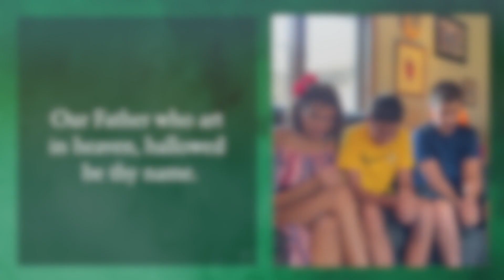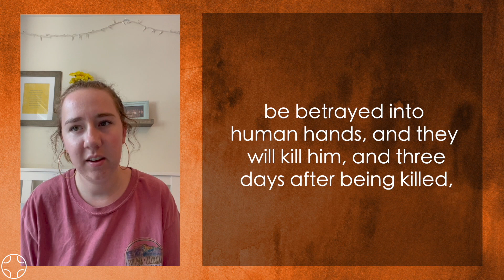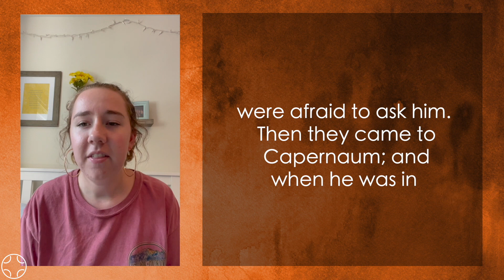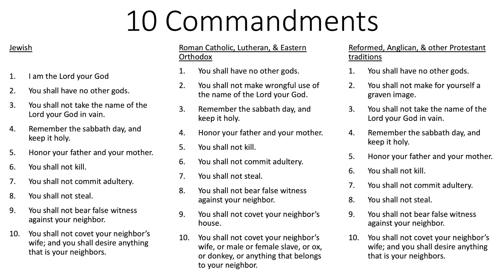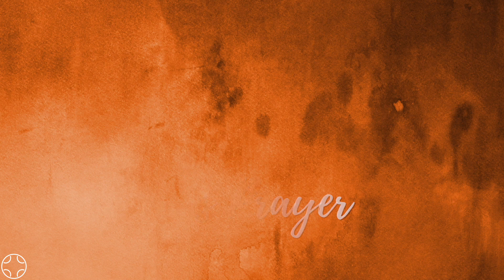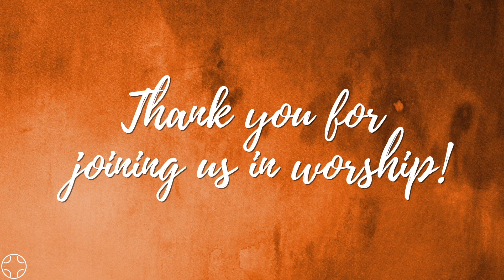September 19, 2021 Worship Service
Did you know the 10 Commandments are different according to your faith denomination? This week we learn about the Second Commandment and its variations. Blessings on your week!